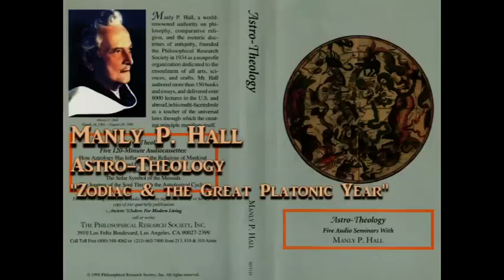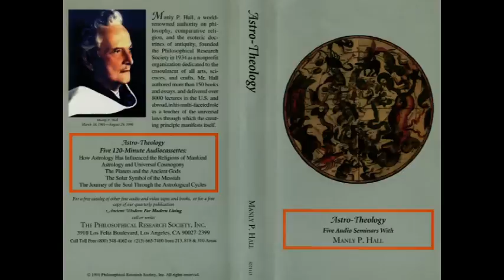Manly P. Hall - Zodiac & the Great Platonic Year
Astro-Theology
"Zodiac & the Great Platonic Year"
— Lectures by Manly P. Hall